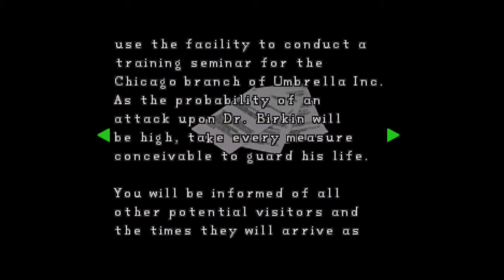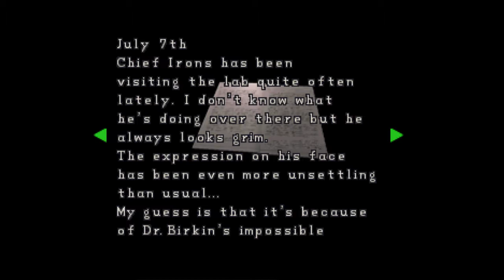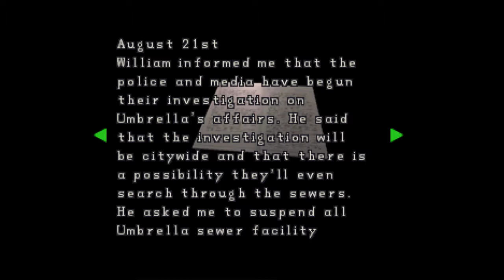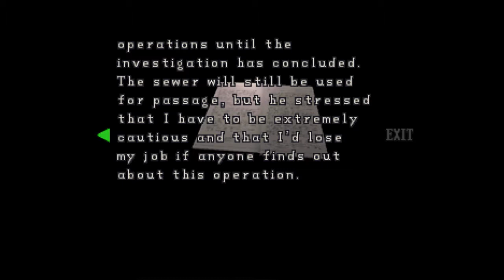Let's Play Resident Evil 2, Katz Plays | ep 7, A | Family Feud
The identity of Sherry's persuer is revealed. Now she's all alone in the sewer! Quickly! Save her!

I look forward to seeing how RE2 Remake handles Birkin mutating. Will he talk at all, slowly losing a sense of who he is? Or will he lose his marbles right away, like in the original? Those 2018 graphics are going to look SO CRISP!

♫ Resident Evil 2 Soundtrack: Long And Gloomy Underground Passage